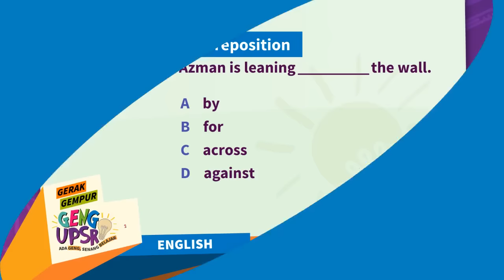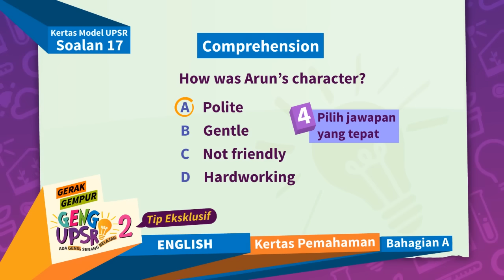Gerak Gempur Geng UPSR 2: Ep 1 Eng [Tip Eksklusif]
Jangan lupa mengikuti Gerak Gempur Geng UPSR 2 setiap hari, jam 5 petang and 8 malam, hanya di Astro Tutor TV UPSR (Saluran 601).